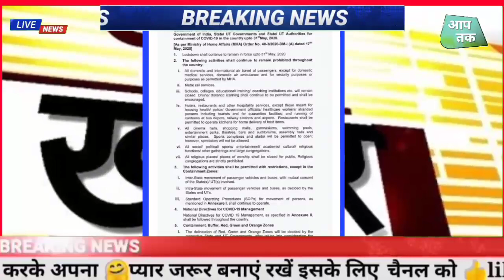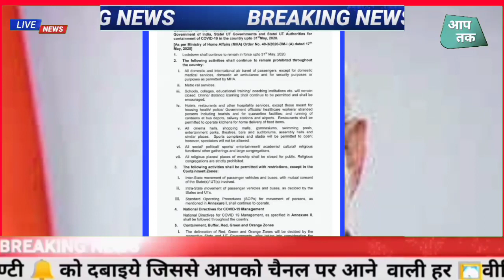LOCKDOWN कब तक रहेगा!Lockdown 4.0 कब तक रहेगा, कितबे दिन रहेगा Lockdown,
Lockdowन4.0

भारत का सर्वश्रेष्ठ हिंदी न्यूज़ चैनल है ,जो भारत के हाईलाइट मुद्दे जो राजनीति,समाज ,तकनीकी ,पर्यावरण ,खेल,आदि जगत से संबंधित खबरों को आपके सामने लाता है ,सबसे पहले खबर पाने के लिए बने रहिए हमारे साथ

((आपका धन्यवाद))

News Topic

आज 17 मई 2020 के ताज़ा खबरें मुख्य समाचार!News Headlines!2May news!Todays Breaking News !Modi News

Non stop news !आज 17 मई 2020 के मुख्य समाचार!PM मोदी news!todays Breaking News

 17 मई 2020 आज की खबरें! मुख्य समाचार! आज की ताजा खबरें! मौसम समाचार!
May _News
देश_दुनिया_की_सभी खबरें_
weather in today and tomorrow weather forecast today and tomorrow weather in India now Pune climate temperature yesterday rain weather weather forecast in India weather India satellite image today AccuWeather India weather monsoon satellite India weather live weather weather live in India gujrat
1.weather forecast 2. weather today 3.weather forecast India 4.live weather India 5.live weather today 6.आज का मौसम कैसा रहेगा 7.कल का मौसम का हाल दिल्ली 8.आज का मौसम कैसा रहेगा गुजरात 9.कल का मौसम कैसा रहेगा मध्य प्रदेश 10.आज का मौसम कैसा रहेगा11. आज का मौसम दिल्ली12. आज का मौसम मुंबई 13.आज का मौसम हैदराबाद 14.मौसम कैसा रहेगा आज का15. कल का मौसम कैसा रहेगा 16.मौसम का हाल मौसम समाचार 2020 17. मौसम समाचार वीडियो